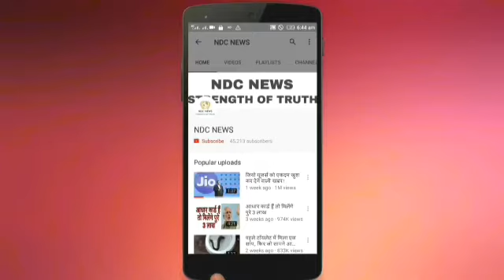XIAOMI ला रही भारत में एक और शानदार स्मार्टफोन, दाम होगा मात्र इतना